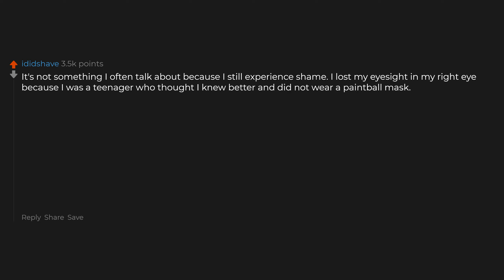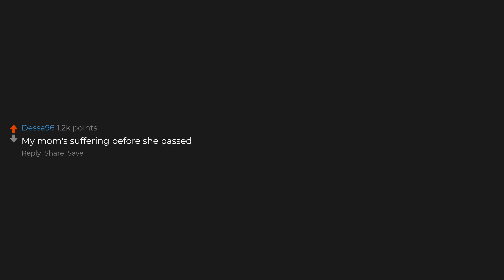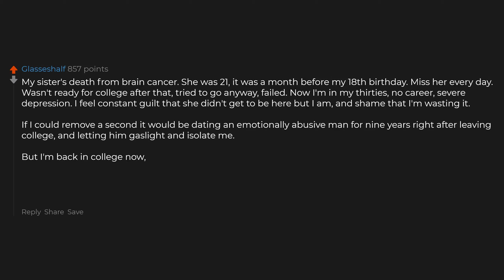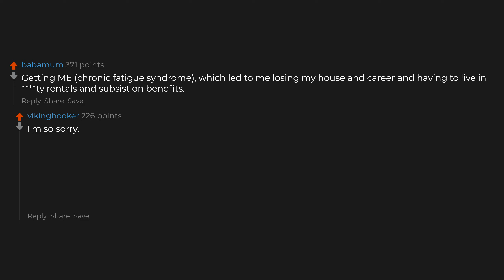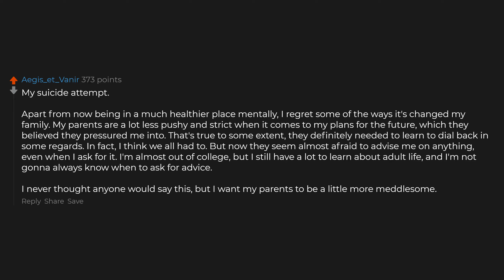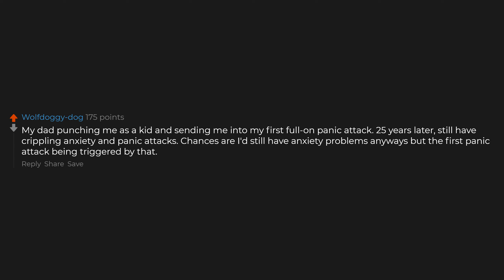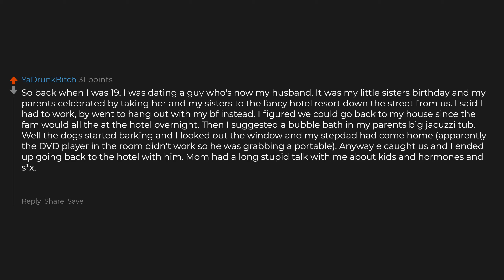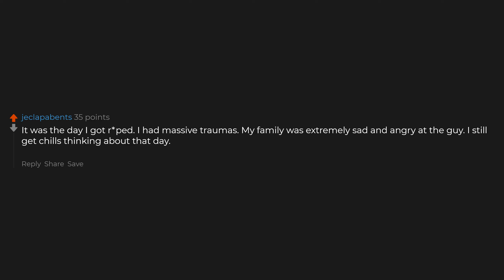If You Could Remove One Event From Your Life, What Would It Be?